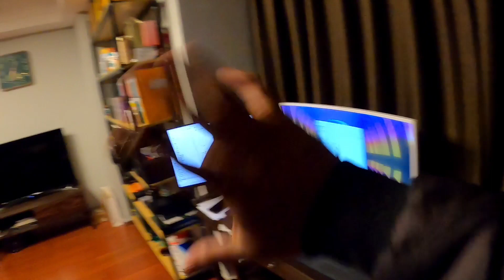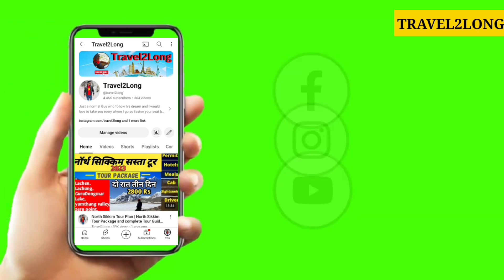Job For Indians in China | Waiters Jobs | China to Hong Kong Border | Life in China|travel2long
Jobs For Indians in China | Waiters Jobs | China to Hong Kong Border | Life in China|travel2long

in this video m going to show you china Hong Kong border and jobs vacancies for Indians in china minimum salary in China for Indians 60 thousand per  Month So hope you will like this video so don't forget like share subscribe this channel (Travel2long)

you can also watch my central asia series